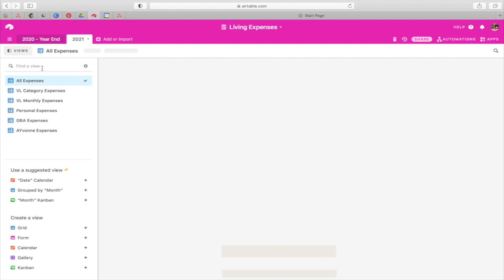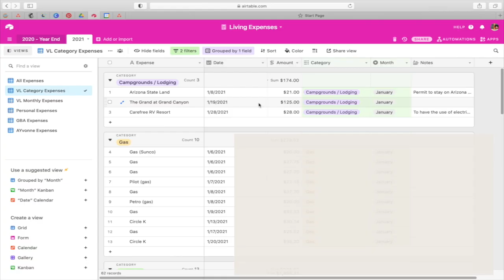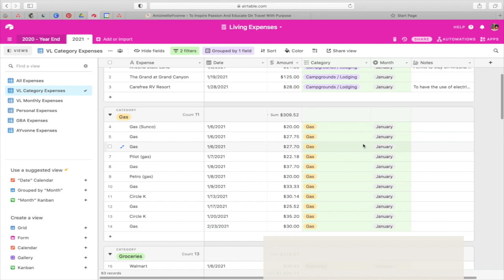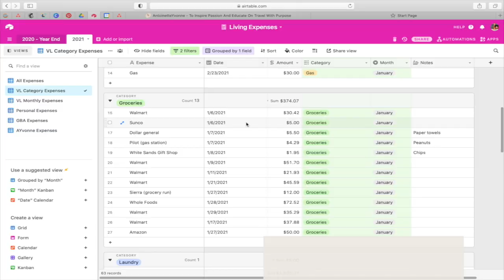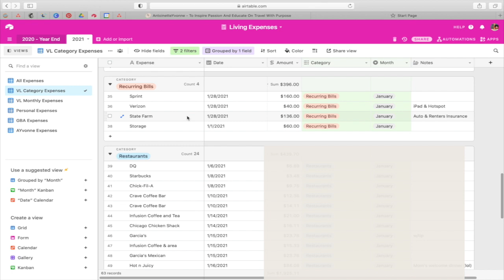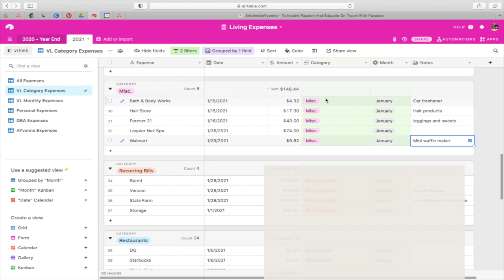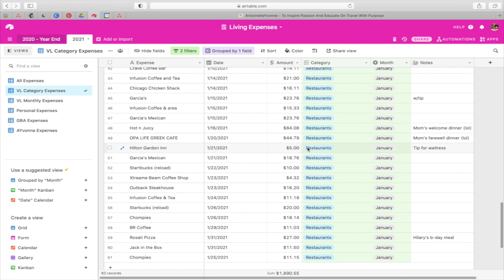How much does living in a van cost? | Monthly VAN LIFE EXPENSES for a SOLO FEMALE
Part 1 of this series is How to Start Van Life

Hey, Friends! In this video, we discuss how much my monthly expenses are in
vanlife. Want to know how much van life can cost on a monthly basis?

Well, then look no further.

If you want to know how much vanlife is, then this video is for you. I'll screen share with you how I track my expenses and find out which expense cost the most.

WHO AM I? I'm Antoinette Yvonne - vlogger/blogger, world traveler, entrepreneur, and now full-time, solo female van lifer. I am also the Founder of Globally Abroad, a study and travel company committed to providing international opportunities for minority youth.

► ► THINGS LISTED IN MY VAN
▪️ Jackery Kit (Power Station & Solar Panels)
(Amazon Link)
▪️Dash Cam
▪️High Definition Display
▪️Mini Vanity Mirror
▪️Packing Cubes
▪️Portable Broom
▪️Magnetic Spice Cans

VIDEO PRODUCTION (vlog, photos, and edit)
▪️Final Cut Pro X
▪️Canon 80D with kit lens
▪️Sony a5100 (discontinued) with Sigma 16mm f/1.4 Wide-Angle Lens
▪️GoPro Hero 7
▪️Apple - MacBook Pro - 13" Display w/ Touch Bar - Intel Core i5 - 8GB Memory - 512GB SSD - Space Gray